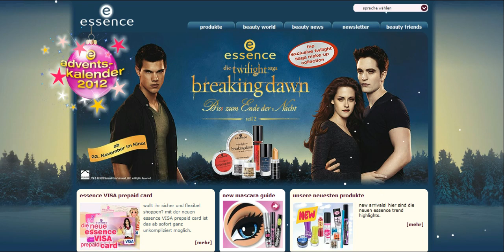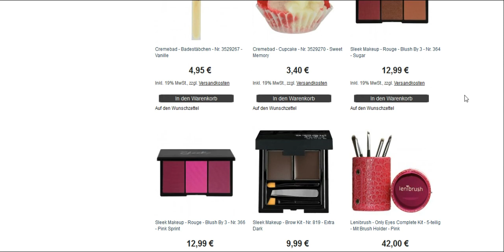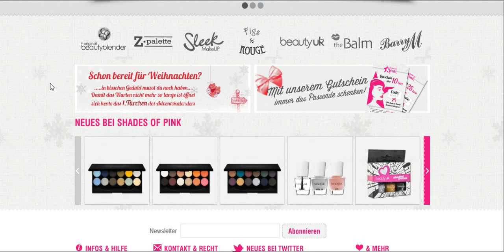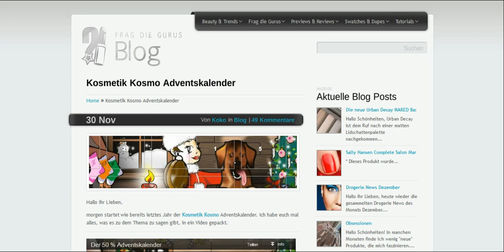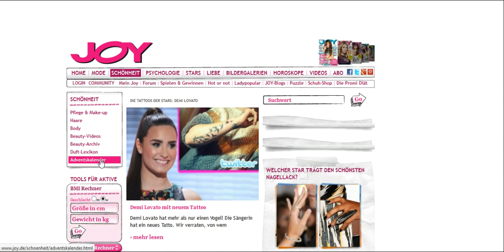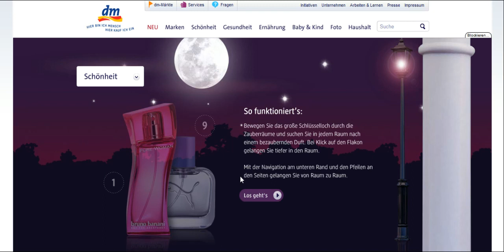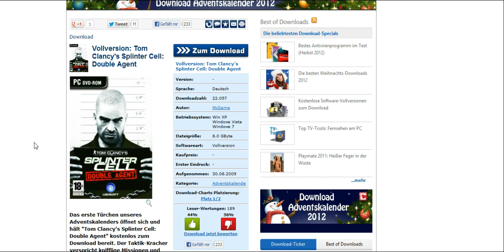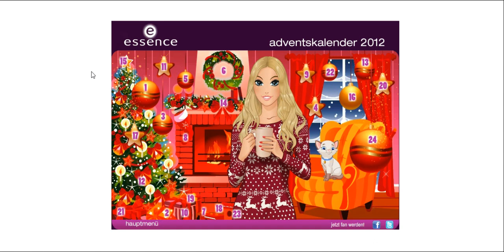Überblick Web Adventskalender Beauty 2012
Ich habe für euch mal einen Überblick der aktuellen Beauty Adventskalender 2012 erstellt.